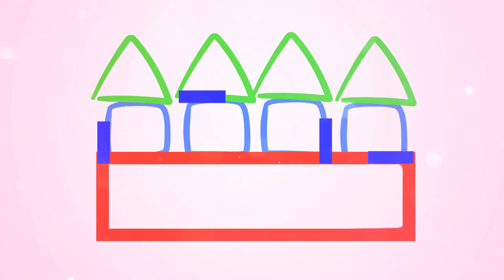Groovy Le Martien | Les enfants font du sport dans la cour, attrapez le ballon !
''Groovy enfin en français!

Groovy Le Martien dessin animé ! Apprenons ensemble les chiffres tout en faisant du sport dans la cour.

Phoebe et Groovy jouent au football dans le jardin, mais Groovy n'est pas très bon au football !
Les enfants veulent compter le nombre de touches qu'ils donnent au ballon sans tomber, une façon vraiment amusante de pratiquer les chiffres.
Mais Groovy frappe la balle très fort et elle est restée coincée dans la cheminée. Que peuvent-ils faire pour sauver la balle ?